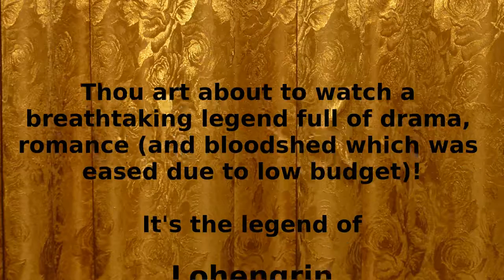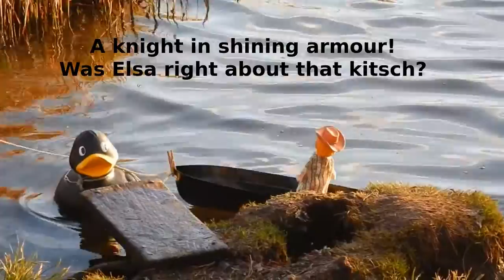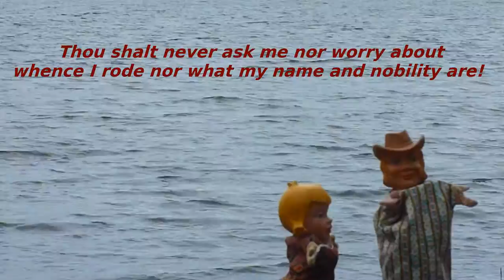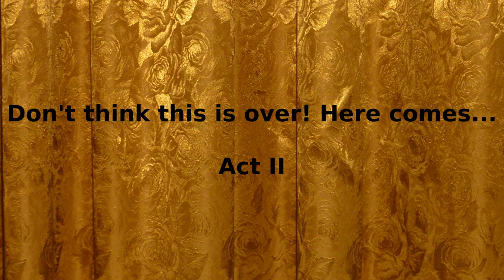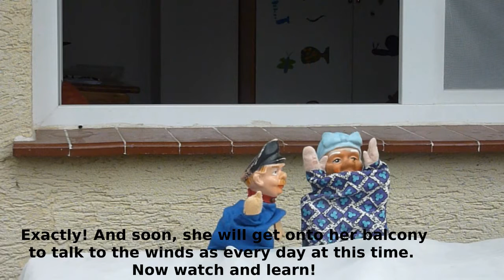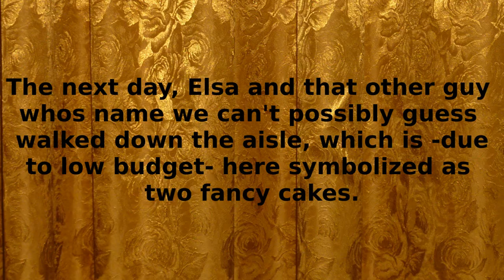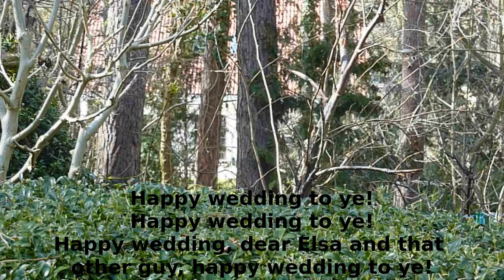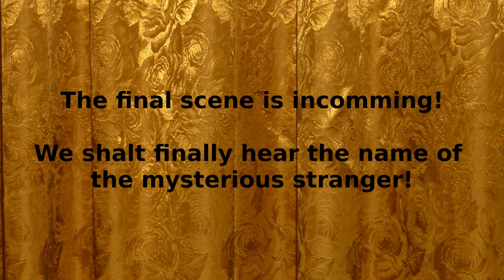Hand Puppet Lohengrin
The recording is from the scala:

Heinrich der Vogler - René Pape
Lohengrin - Jonas Kaufmann
Elsa von Brabant - Annett Dasch
Friedrich von Telramund - Tómas Tómasson
Ortrud - Evelyn Herlitzius
Der Heerrufer des Königs - Zeljko Lucic

Teatro alla Scala di Milano, 2012

Do you want to see more hand puppet operas? Please comment which one?